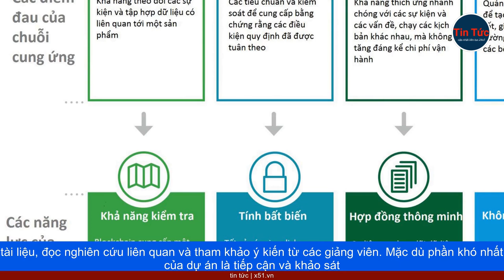ĐỘT PHÁ HỌC THUẬT | NỮ SINH VIỆT GIÀNH GIẢI KHOA HỌC CÔNG NGHỆ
Hoàng Thị Quỳnh Nga, sinh viên năm ba ngành Hệ thống thông tin quản lý tại Đại học Thương mại, vừa ghi danh vào danh sách 20 người nhận giải thưởng Nữ sinh Khoa học Công nghệ Việt Nam. Giải thưởng này, được Trung ương Đoàn và Bộ Khoa học và Công nghệ tổ chức, nhằm vinh danh các nữ sinh có thành tích xuất sắc trong nghiên cứu khoa học. Quỳnh Nga nổi bật với công trình ứng dụng blockchain vào quản lý chuỗi cung ứng, công bố tại Hội thảo khoa học Quốc tế SR- ICYREB và đoạt giải khuyến khích tại Hội thi Olympic Kinh tế lượng và Ứng dụng 2023. Trước khi bước vào đại học, Nga từng là học sinh của trường THPT Nguyễn Du, Thái Bình và thường xuyên cảm thấy tự ti trong môi trường có nhiều bạn học giỏi. Tuy nhiên, cô đã tìm thấy động lực và niềm vui trong học tập kể từ khi trở thành bí thư lớp, mở cửa cho những cơ hội tiếp xúc và hoạt động tập thể. Phương pháp học của cô bao gồm việc ghi chú ý chính và làm đề cương tổng hợp để không bị áp lực trước kỳ thi. Sự say mê với môn học và khả năng phân tích dữ liệu đã giúp Nga đạt thành tích cao, thuộc top 4 sinh viên xuất sắc của lớp sau năm đầu đại học.